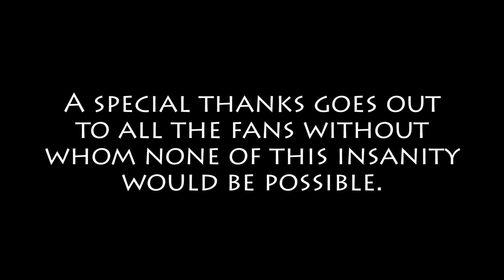MADMA s09e10 A Pinch of Science [Mary POV] / Mary and Dad's Minecraft Adventures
Official DRF and MADMA Merchandise!!!

Send fan art and other cool stuff to:
dadsRfunny c/o

Dad's science experiment leads to unexpected results!  Later, an epic cave is found!

"Previously on MADMA" segment contains

A Pinch of Science Theme
"Investigations"

and